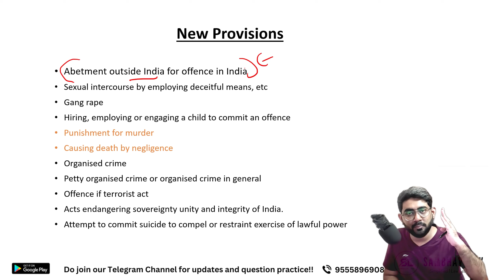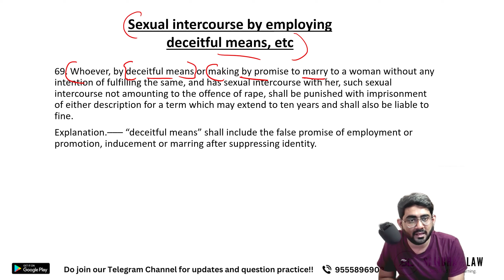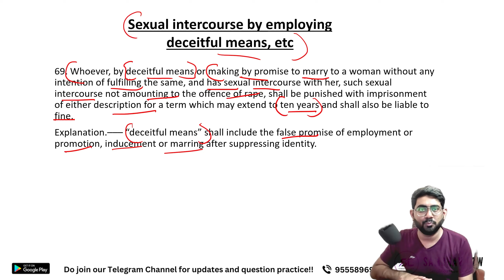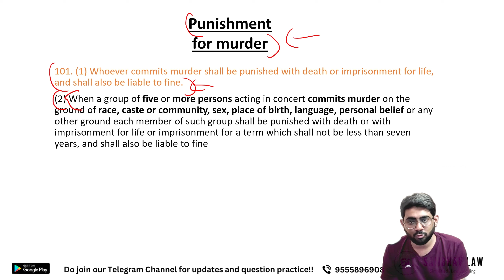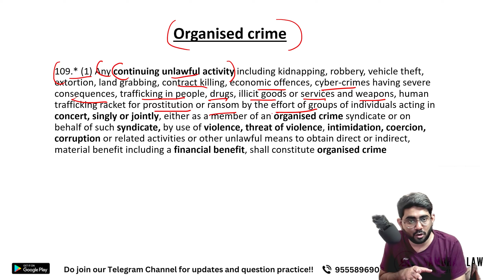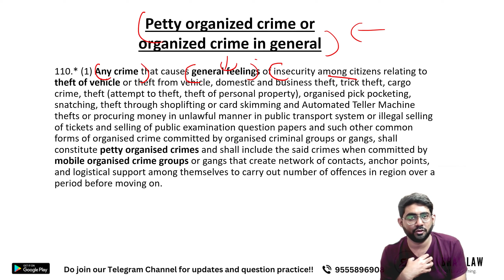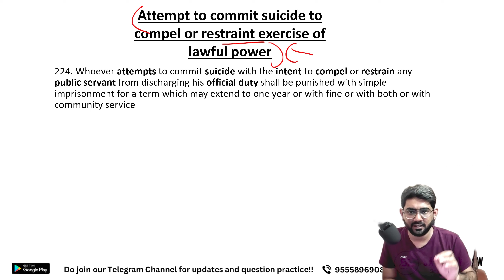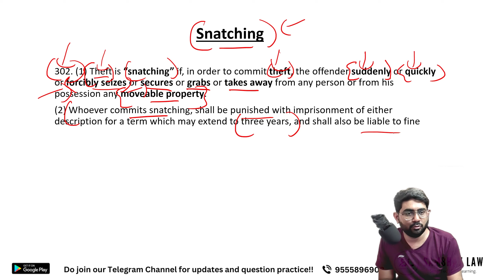New provisions in Bhartiya Sanhita Bills explained | CLAT LLM 2024 | CLAT PG 2024 | AILET PG 2024